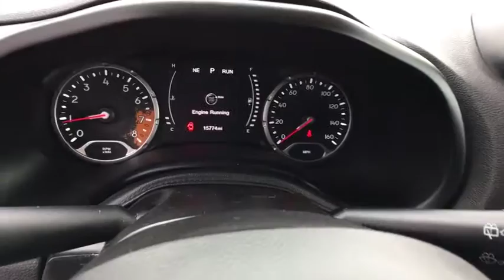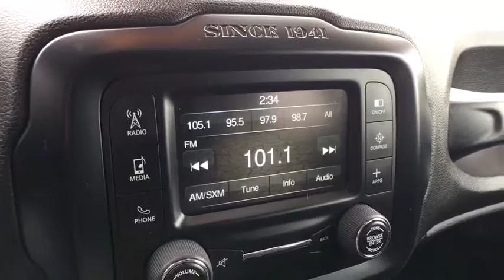2016 Jeep Renegade Brighton, Novi, Howell, Wixom, Pickney, MI A15172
Solar Yellow Used 2016 Jeep Renegade available in Brighton, Michigan at Brighton Chrysler. Servicing the Novi, Howell, Wixom, Pickney, MI area.

Brighton Chrysler
9827 E Grand River Ave

New Price! **Chrysler Certified**, Clean Carfax One-Owner, **4x4**, Renegade Latitude, 4D Sport Utility, 2.4L I4 MultiAir, 4WD, Solar Yellow. CARFAX One-Owner. Clean CARFAX.Certified. 2016 Jeep Renegade Latitude Solar Yellow 4WD 2.4L I4 MultiAir 9-Speed 948TE AutomaticChrysler Group Certified Pre-Owned Details:* Powertrain Limited Warranty: 84 Month/100,000 Mile (whichever comes first) from original in-service date* Vehicle History* Roadside Assistance* Includes First Day Rental, Car Rental Allowance, and Trip Interruption Benefits* Transferable Warranty* 125 Point Inspection* Warranty Deductible: $100* Limited Warranty: 3 Month/3,000 Mile (whichever comes first) after new car warranty expires or from certified purchase dateOdometer is 20499 miles below market average! 29/21 Highway/City MPGBrighton Chrysler Dodge Jeep has competitive financing rates and terms for all types of credit.